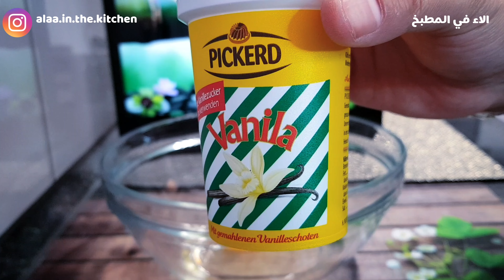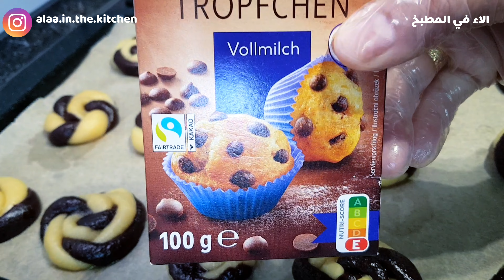اسرع بسكويت بيتي بدون زبده وب5 دقائق فقط وطريقه تشكيل سريعه |الاء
طريقه عمل بسكويت الخمس دقائق سريع التحضير وبدون زبده بسكويت جدا لذيذ مع الاء

المكونات
بيضه
رشه ملح
كوب الا ربع سكر
ربع كوب حليب سائل
ربع كوب زيت
كوبين طحين ويمكن تحتاجو شوي صغيره
معلقه ونصف كبيره كاكاو
ربع م ص بيكنغ باودر
فانيلا ويمكن اضافه برش الليمون او البرتقال

١٦٠ حراره لمده ٢٠ دقيقه

يشرفنا اشتراكك وتفعيل الجرس على الكل لكي يصلك كل جديد.

فيديوهات تهمك وتفيدك